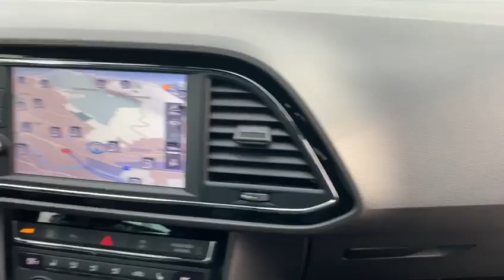SEAT Leon ST 2.0 TSI Cupra 300 4 Drive DSG (Kombi)